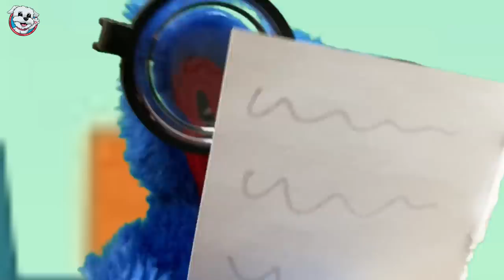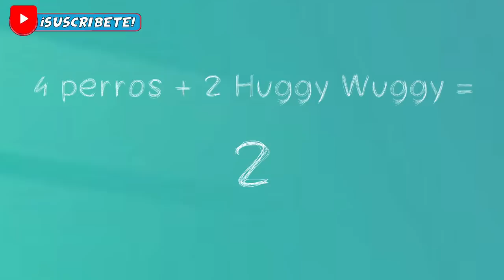El Malvado Huggy Wuggy es el PROFESOR del COLEGIO de Perros de Dasha en la Vida Real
¿Qué pasaría si el profesor de la escuela de perros de Dasha fuera Huggy Wuggy? En el vídeo de hoy:  La profesora del colegio de perros de Dasha no ha venido y viene un profesor nuevo. El profesor es el monstruo azul Huggy Wuggy.  ¿Será buen profesor Huggy Wuggy? ¿Dasha sobrevivirá a una semana de clases con el profesor Huggy Wuggy? No te pierdas las bromas y chistes que Sergio y Dasha hacen en este nuevo capítulo con los animales más divertidos de youtube que hablan en español.